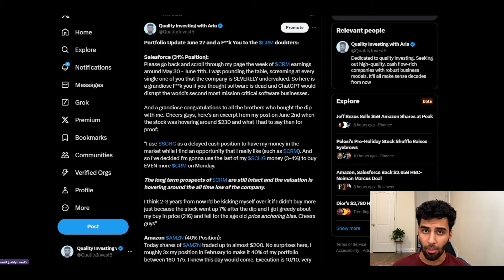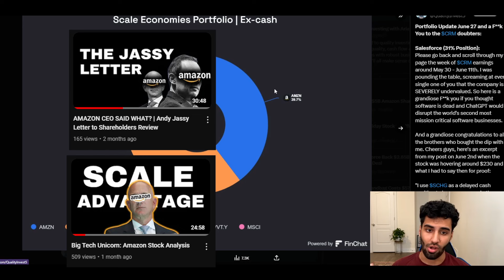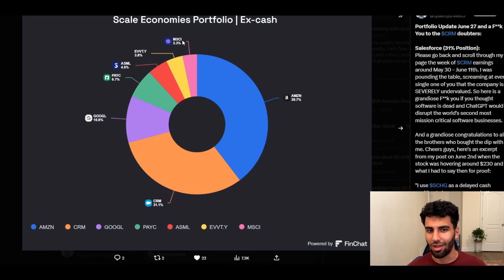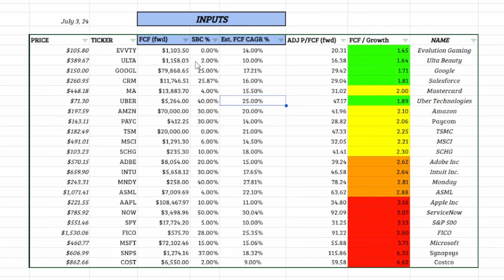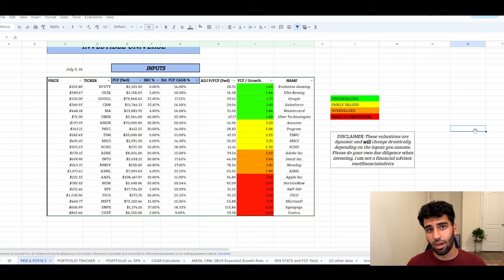HOW I MADE $4731 DOING NOTHING | June 2024 Portfolio Update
Quality Investing with Aria Scale Economies Portfolio Update for June:
In true "saving your time fashion" here's the spoilers for the video.
I need to sell out of EVVTY due to switching my brokerage (not allowed ADRs in the new brokerage). I will sell out of MSCI, yes I've traded in and out of this one a lot. But this is the last time. I will sell out of it and put the funds into Mastercard which is a company that I'm falling back in love with. My top 3 (AMZN GOOGL CRM) + ASML remain business as usual racing higher and higher as time goes on. I will cautiously add on big enough dips for both ASML and GOOGL. CRM and AMZN are frankly too big of holdings for me atm to continue making higher allocations. Cheers.

"How to Win Friends and Influence People" | Amazon

Chapters:
0:00 Intro
0:53 Amazon
2:40 Salesforce
9:48 Google
12:15 YouTube
14:40 Paycom
15:18 ASML
17:16 Evolution Gaming
18:03 MSCI
18:52 Valuation Spreadsheet & Future Plans
21:20 I DON'T WASTE YOUR TIME YOU SHOULD SUBSCRIBE!!